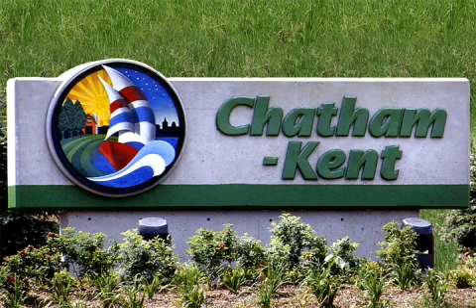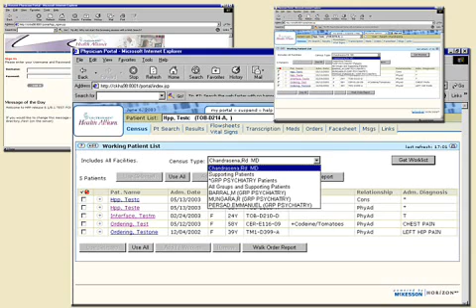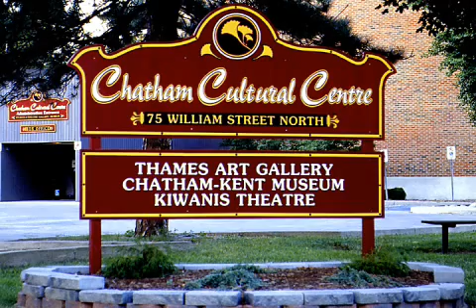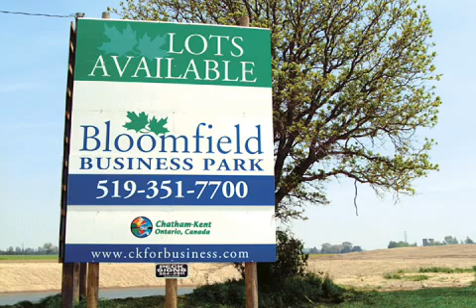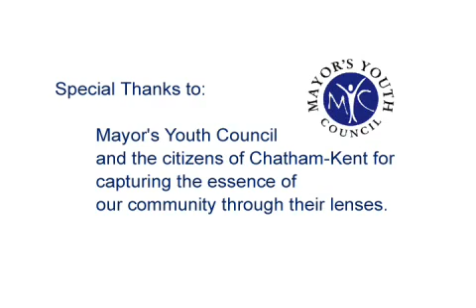Chatham-Kent Physicians Wanted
This is a video for the Chatham-Kent Physicians Recruitment group. Hughes Advertising built the video including narration, animation, and audio. The final product was a business card video CD.